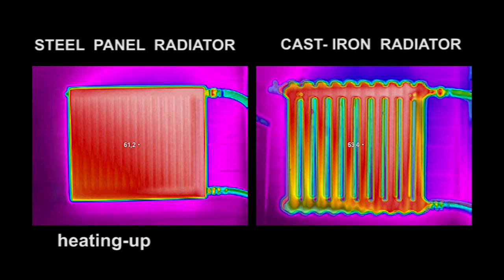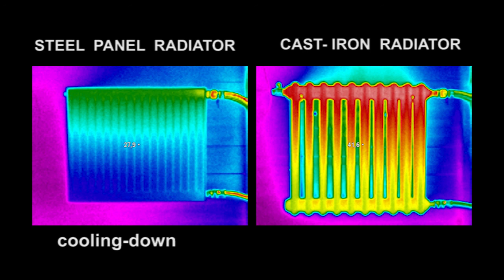Cast-iron versus steel radiators comparison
There are rumors that a cast-iron radiator warms up much slower than the steel ones. Well, this is not true. The myth was busted by a thermographic camera that proved both of them warm up in the same time. The difference is only while cooling-down. Steel radiator is cold within 50 minutes, but cast-iron radiator keeps heat up to two hours!